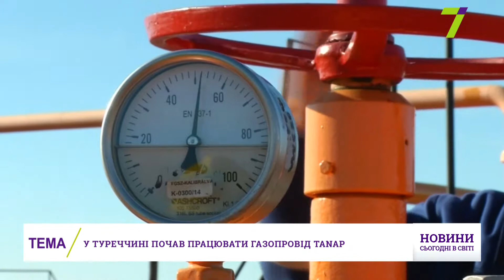Выпуск международных новостей за 15:00 13 июня